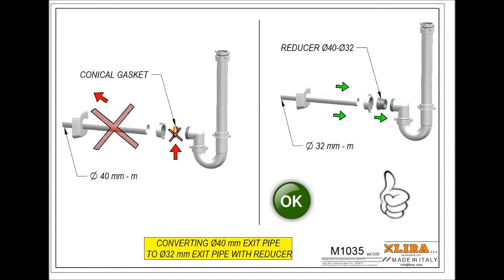CONVERTING TRAP EXIT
CONVERTING TRAP EXIT FROM Ø40 TO Ø32